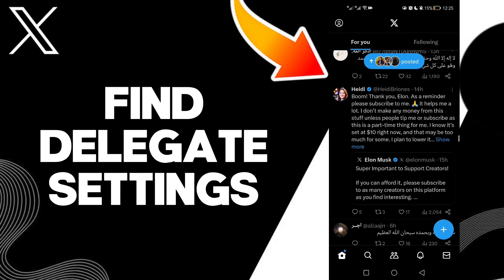How To Find Delegate Settings On X Twitter App 2025